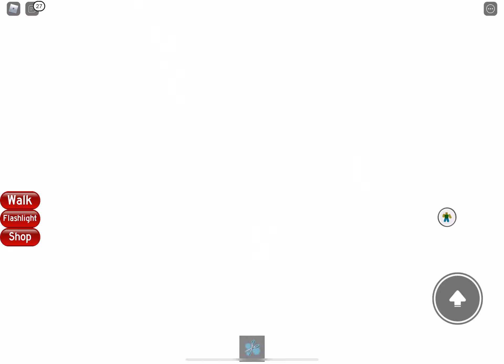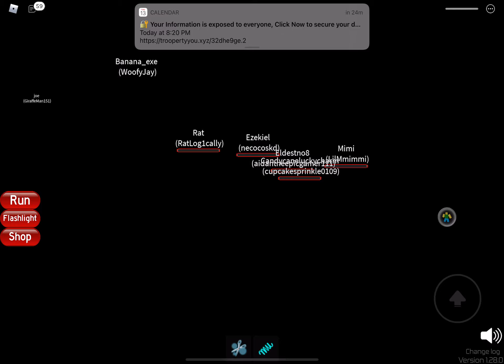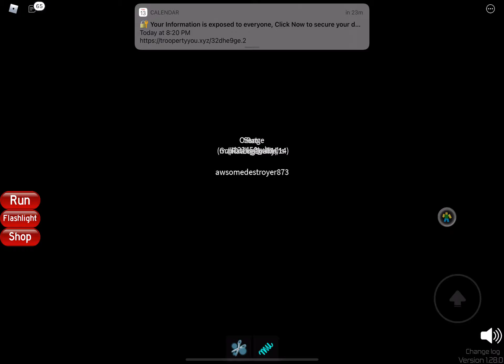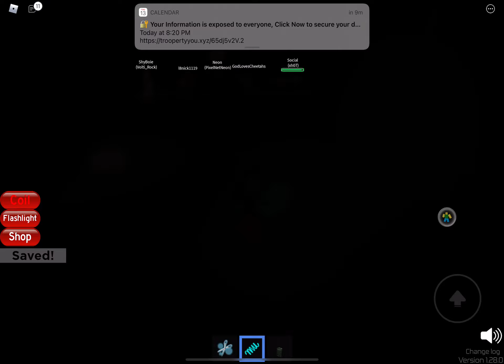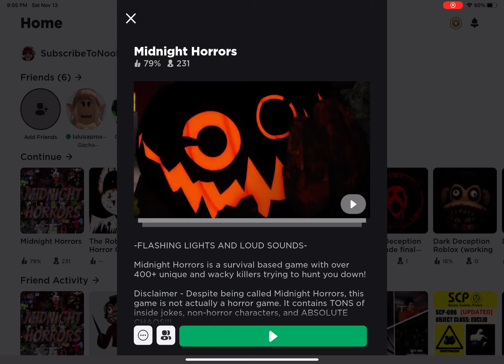Midnight Horrors Gameplay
srry for not uploading in a month